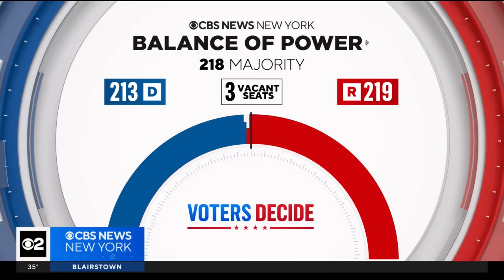Democrats nationwide look to Tom Suozzi's victory in New York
Democrat Tom Suozzi's victory in the special election to replace George Santos narrowed an already razor-thin majority for House Republicans, and his strategy could become a blueprint for Democrats in November. CBS New York political reporter Marcia Kramer explains.